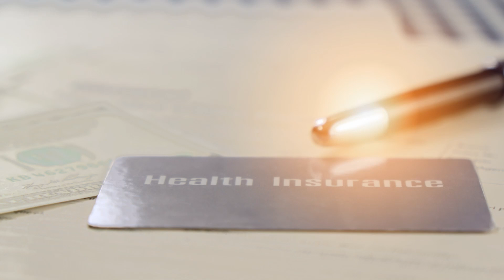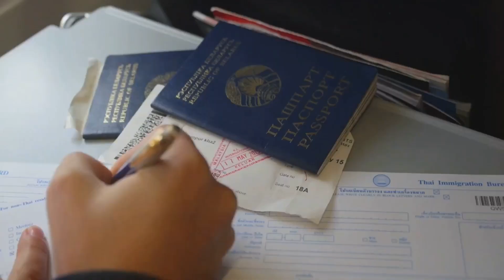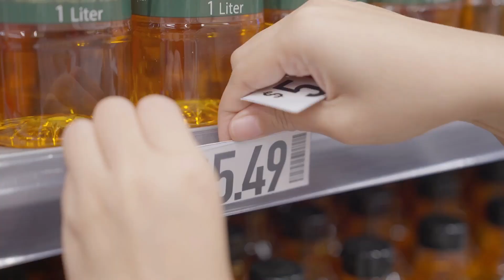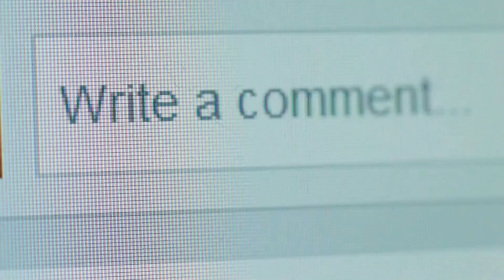Pros and Cons of Retiring in Costa Rica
The Pros and Cons of Retiring in Costa Rica

Costa Rica is renowned for its natural beauty, tropical climate, and welcoming culture, making it a top choice for retirees worldwide. But is Costa Rica the perfect place to spend your golden years? In this video, we explore the pros and cons of retiring in Costa Rica, touching on key factors like affordable living, healthcare options, residency visas, and the challenges of daily life in this Central American paradise.

Whether you’re looking to settle in a vibrant city or a tranquil beach town, Costa Rica offers a high quality of life at a lower cost compared to the US, Canada, and Europe. However, the country's rainy season, bureaucratic challenges, and high import taxes can pose some difficulties. We’ll dive into all the details to help you decide if Costa Rica is the right fit for your retirement.

Key topics covered:

Cost of living in Costa Rica
Healthcare options: public and private systems
Residency requirements and visa options
Navigating the tropical climate and rainy season
Challenges like bureaucracy, import taxes, and language barriers
Popular expat destinations such as San Jose, Tamarindo, and the Central Valley
If you're considering retiring in Costa Rica, this guide will provide all the information you need to make an informed decision.